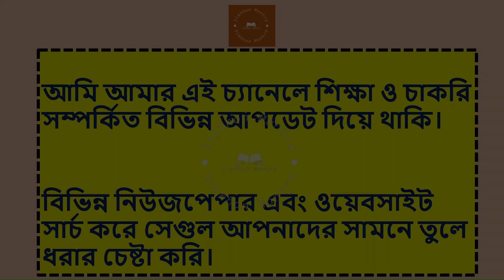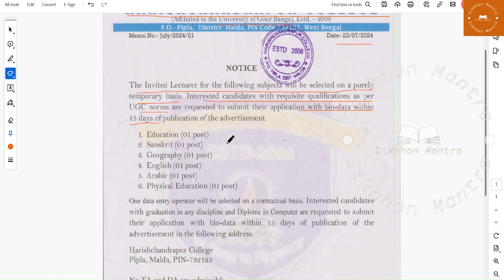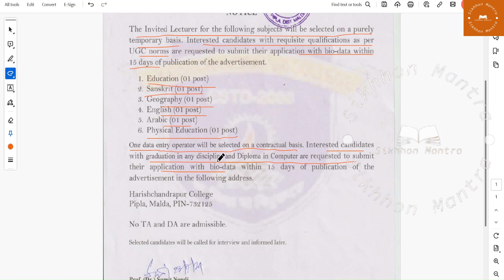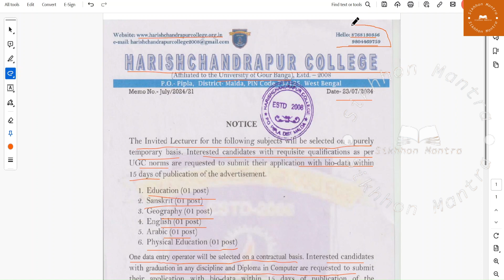HARISHCHANDRAPUR COLLEGE LECTURER RECRUITMENT 2024 || MULTIPLE SUBJECTS || NO FEES REQUIRED